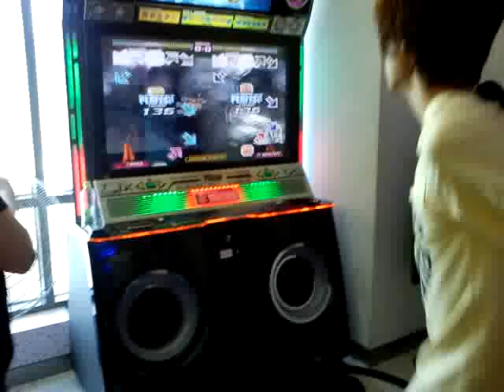Pump It Up Battle Canon D Rush120% 2011-05-13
Player1 - Naturenim
Player2 - ?